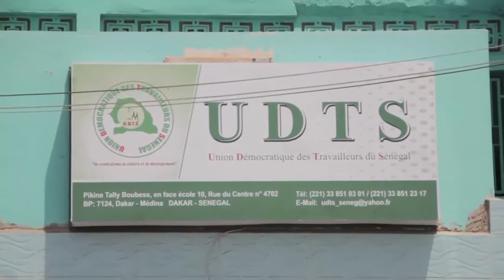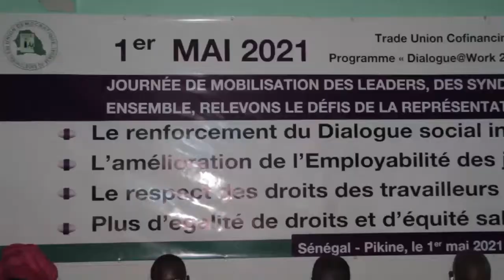REPORTAGE 1ER MAI UDTS FR ET UDTS/FO FR WL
REPORTAGE 01 MAI UDTS  ET UDTS/FO